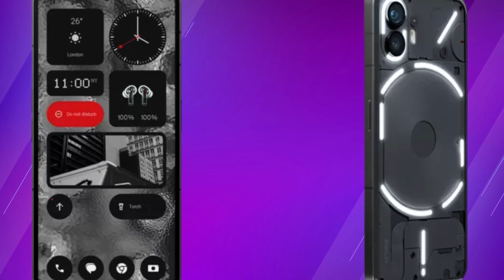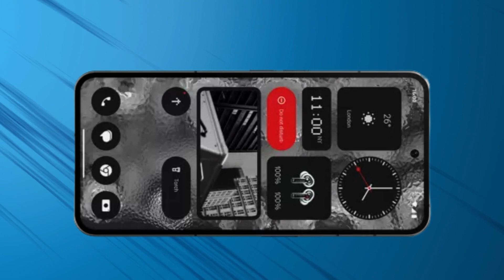Nothing Phone 2 Price In India, Specification, Design | Nothing Phone 2 Overview In Hindi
HP Laptop 14, 13th Gen Intel Core i3-1315U, 14-inch (35.6 cm), FHD, 8GB DDR4, 512GB SSD, Intel UHD Graphics, FHD Camera w/Privacy Shutter, Thin & Light (Win 11, MSO 2021, Blue, 1.4 kg), gr0000TU
ASUS Creator Series Vivobook 16X (2023), Intel Core i5-12450H 12th Gen, 16" (40.64 cm) FHD+, Laptop (8GB/512GB/4GB RTX 2050/Win11/Office 2021/FP/Silver/1.8 kg), K3605ZF-MBN524WS
ASUS Vivobook 15, Intel Core i5-12500H 12th Gen, 15.6" (39.62 cm) FHD, Thin and Light Laptop (8GB/512GB/Win11/Office 2021/Blue/1.7 kg), X1502ZA-EJ523WS
HP Laptop 14, AMD Ryzen 5 7520U, 14-inch (35.6 cm), FHD, 8GB LPDDR5, 512GB SSD, AMD Radeon Graphics, FHD Camera w/Privacy Shutter, Backlit KB (Win 11, MSO 2021, Silver, 1.4 kg), hr0001AU
HP Laptop 15s, AMD Ryzen 7 5700U, 15.6-inch (39.6 cm), FHD, 16GB DDR4, 512GB SSD, AMD Radeon Graphics, Backlit KB, Thin & Light, Dual Speakers (Win 11, MSO 2021, Silver, 1.69 kg), ey2001AU
ASUS Vivobook 15, Intel Core i7-12650H 12th Gen, 15.6" (39.62 cm) FHD, Thin and Light Laptop (16GB/512GB/Win11/Office 2021/Blue/1.7 kg), X1502ZA-EJ741WS
HP Pavilion Plus 14, 13th Gen Intel Core i7-13700H, 14-inch (35.6 cm), 2.8K, 16GB DDR4, 512GB SSD, Intel Iris Xe Graphics, FPR, Backlit KB, Audio by B&O (Win 11, MSO 2021, Silver, 1.4 kg), eh1047TU
HP Laptop 15, 13th Gen Intel Core i3-1315U, 15.6-inch (39.6 cm), FHD, 8GB DDR4, 512GB SSD, Thin & Light, Intel Iris Xᵉ Graphics, Dual Speakers (Win 11, MSO 2021, Silver, 1.59 kg), fd0006TU
HP Envy x360, 13th Gen Intel Core i7-1355U, 15.6-inch (39.6 cm),FHD,Creator Laptop 16GB LPDDR5, 512GB SSD, Intel Iris Xe Graphics, 5MP IR Camera w/Privacy Shutter (Win 11,MSO,Black, 1.77 kg), fe0030TU

Sony WH-CH520, Wireless On-Ear Bluetooth Headphones
OnePlus Bullets Z2 Bluetooth Wireless in Ear Earphones with Mic
Logitech MK240 Nano Wireless USB Keyboard and Mouse Set
HP 330 Wireless Black Keyboard and Mouse Set
Lenovo 15.6" (39.62cm) Slim Everyday Backpack
Callas Multipurpose Foldable Laptop Table
Seagate Expansion 1TB External HDD
SanDisk Ultra 128 GB USB 3.0 Pen Drive
boAt Xtend Smartwatch with Alexa Built-in

This phone is enjoyable to use as it is built with GLYPH INTERFACE, an improved technology where you are actually using your phone without being on your phone. You get to set different light and sound sequences for every contact you have. This light and sound sequence is also applicable for notifications. You can make use of the Light for the countdown, timer, meter indicator, and volume checker in addition to the portable ring light. You also get Glyph Composer where you can invoke different colors of light and sound combinations and create a unique Glyph ringtone.